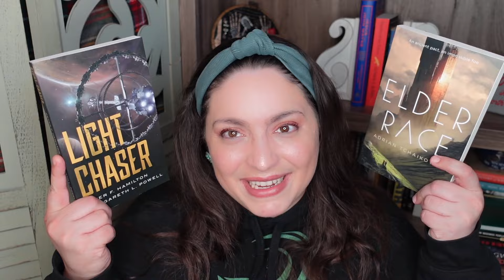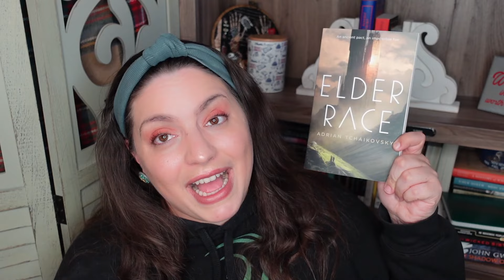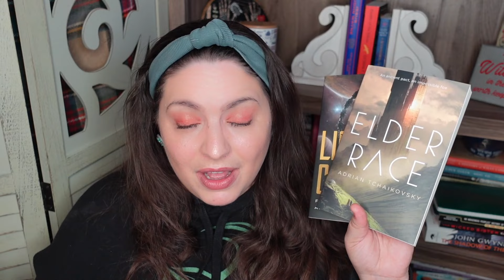TorDotCom-athon 2022 Announcement!! | Readathon & Giveaway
I'm so excited to finally get to announce this!! April 16-22, 2022 I'm hosting the very first TorDotComAthon a readathon aimed at reading books and novellas by the imprint TorDotCom! I have a stack of these in my TBR and I love their cutting edge sci-fi and fantasy that prioritizes diverse voices. So join us!

LIVESHOW Friday, April 22 @ 6pm PT / 9pm ET

GIVEAWAY: 18+ or have parent permission, post a TBR or wrap up by the end of April 2022 and tag me. Note if you are entering for US or international. For the international giveaway, Book Depository must deliver to your country. You are responsible for any taxes or customs not covered through Book Depository.

GROUP BOOK | Remote Control by Nnedi Okorafor

EQUIPMENT
Ring Light

527 Hudson St. # 20030